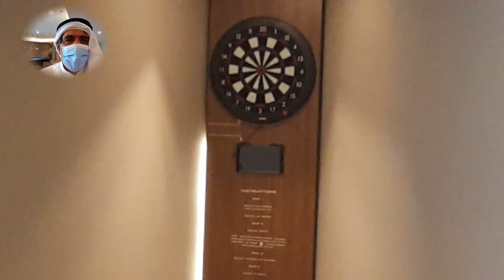Residnce Amwaj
Big